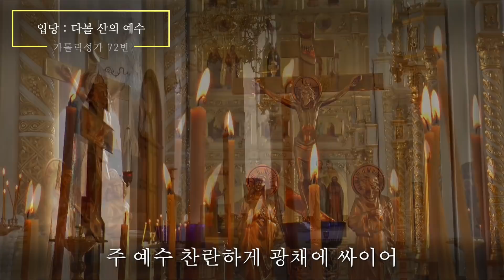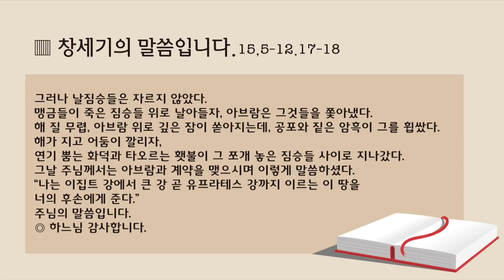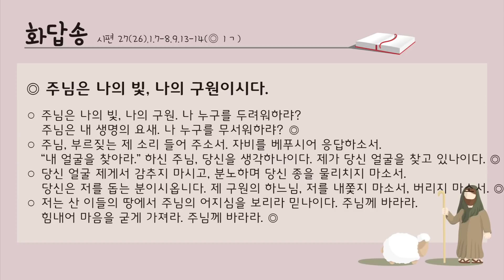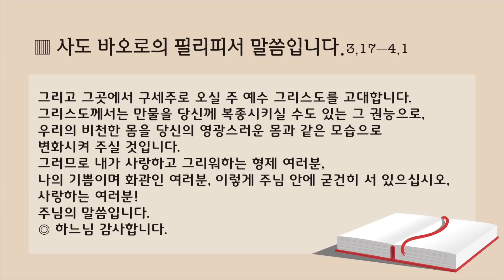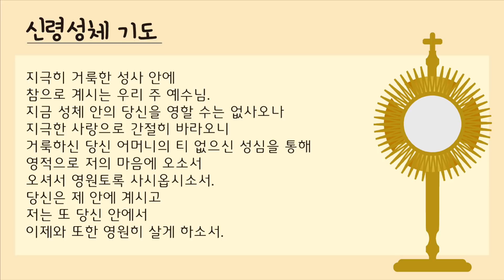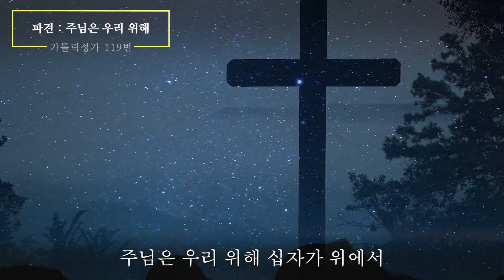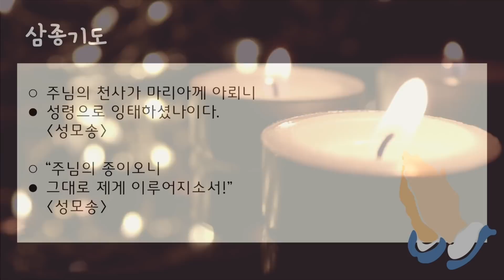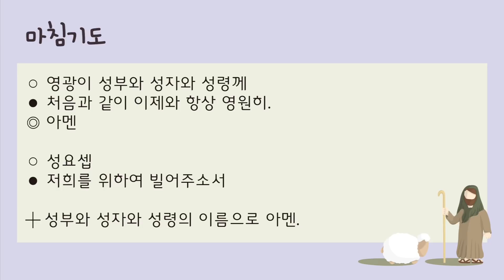22/03/13 다볼사이버성당 미사 : 사순 제2주일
황창연 신부의 살리는 이야기
cpbc TV
본방송 - 월 13:00
재방송 - 화 14:00 수 19:00 목 08:00 일 15:00
또는
cpbc 유튜브에서 만나보실 수 있습니다!